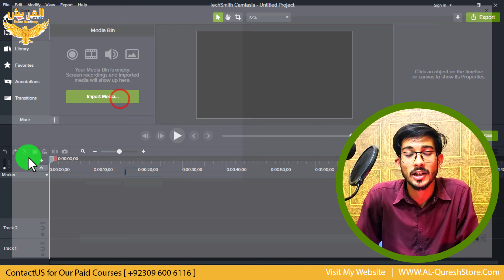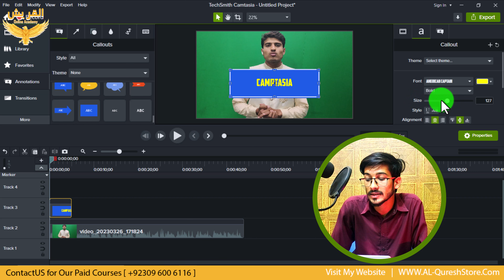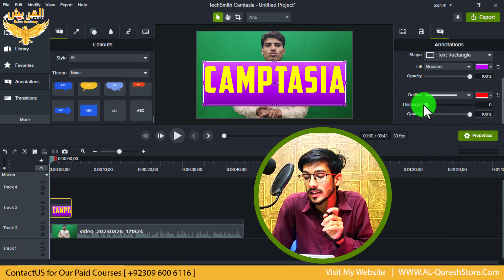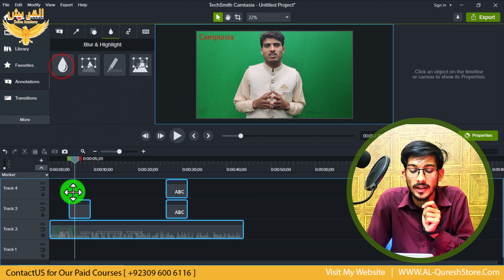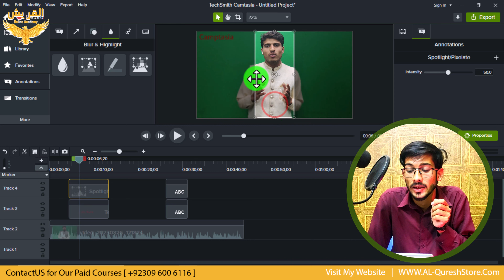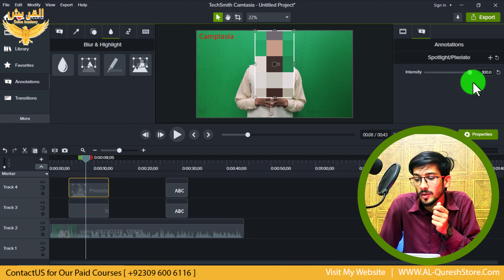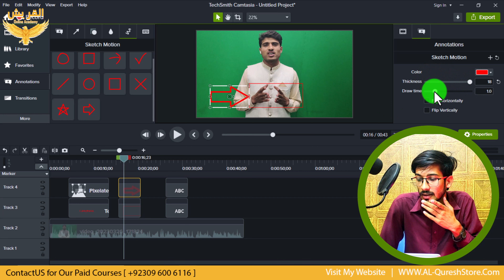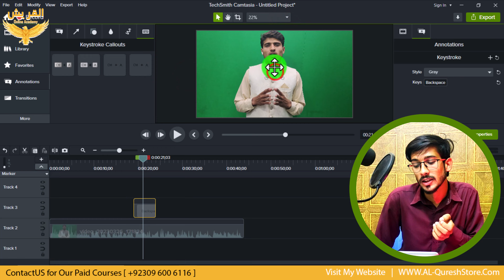Camtasia Annotations | Class-04 | CamtasiaStudio 2022 Video Editing | Camtasia Complete Course 2023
🔥 Are you ready to take your video editing skills to the next level? Look no further! Join us for the first captivating class of our highly anticipated Camtasia Complete Course 2023. In this introductory session, we dive into the world of Camtasia Studio 2022, the ultimate video editing software.

The basics of navigating the Camtasia interface to mastering advanced editing features, this comprehensive course covers it all. You'll learn how to import media files, trim and split clips, add transitions and effects, incorporate captivating animations, and so much more. Unlock the true potential of Camtasia Studio 2022 as we take you on a transformative journey of video editing mastery. We provide clear explanations, practical examples, and hands-on exercises to ensure that you gain the confidence and expertise needed to create professional-looking videos. Whether you're a YouTube creator, a marketer, an educator, or simply someone with a passion for video editing, this course is tailored to suit your needs. The skills you acquire will not only enhance your videos but also enable you to engage and inspire your audience in ways you never thought possible.

________________________Contact Information __________________________
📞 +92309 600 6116